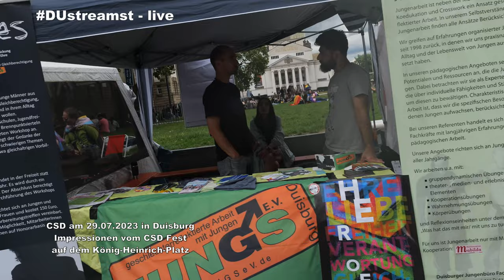CSD am 29.07.2023 in Duisburg - Impressionen vom CSD Fest auf dem König Heinrich Platz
Die Demonstration endete auf dem König-Heinrich-Platz vor dem Forum Duisburg. Dort lief bereits das CSD-Fest mit Bühnenprogramm und zahlreichen Ständen.

Sehen Sie einige Eindrücke davon in unserem angefügten Videobeitrag.